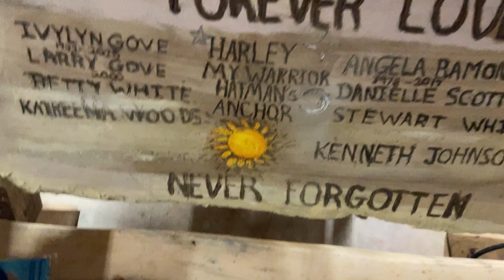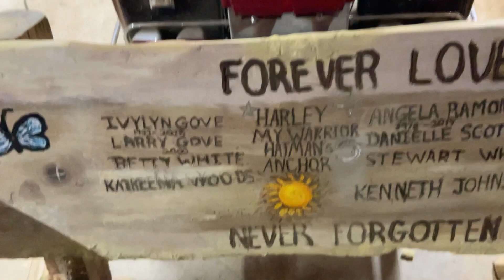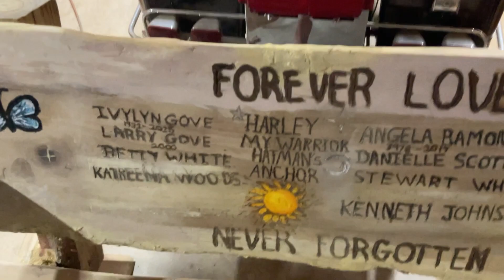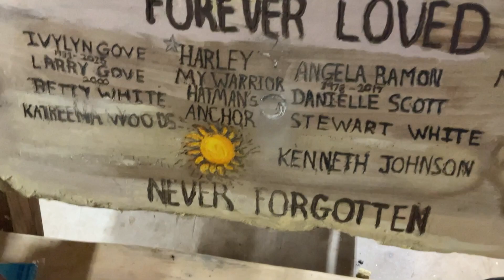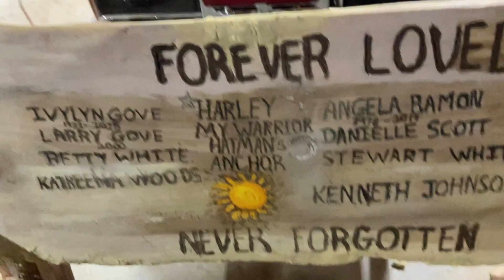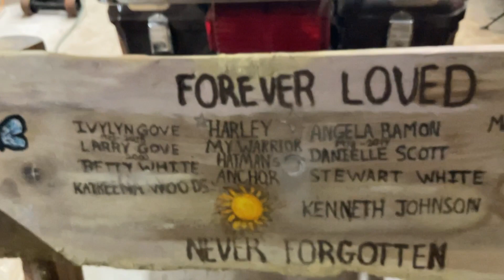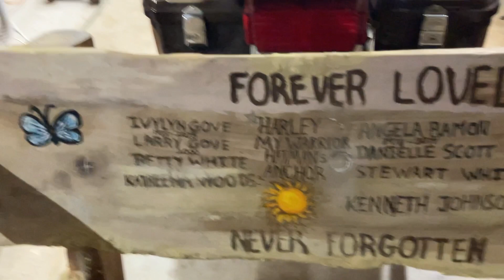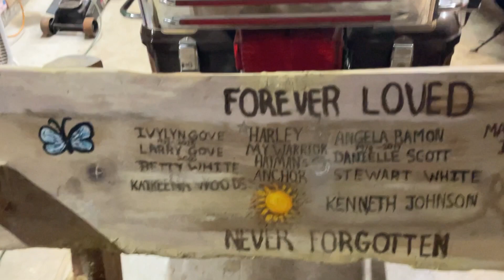Adrasdea making sure you understand. I used small words I know will understand.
Easy for you to understand Mary